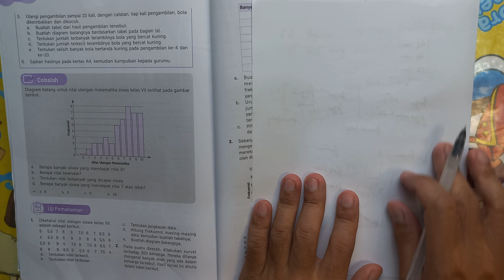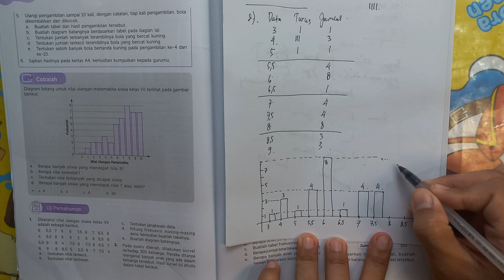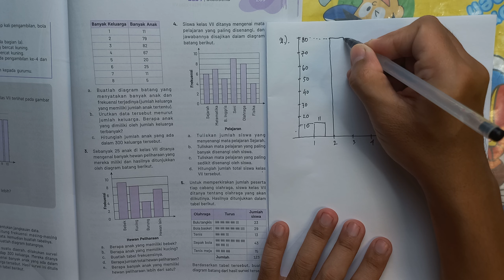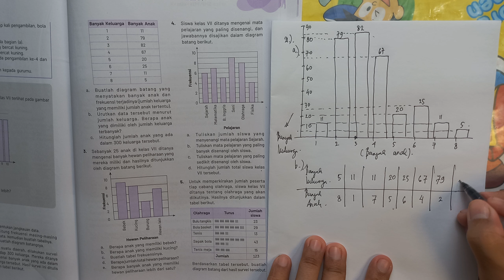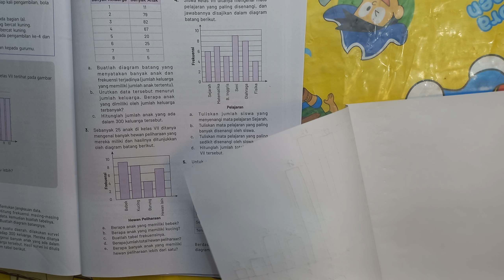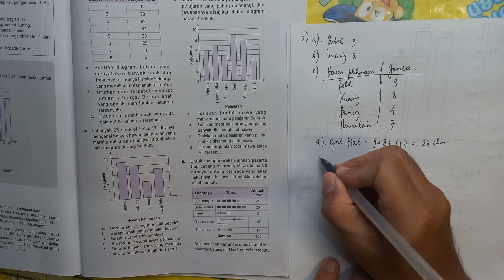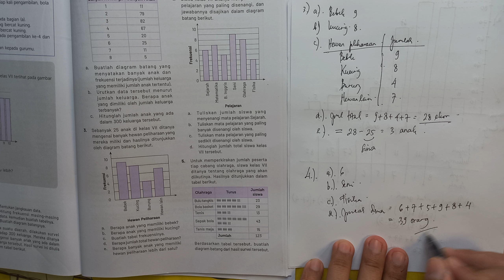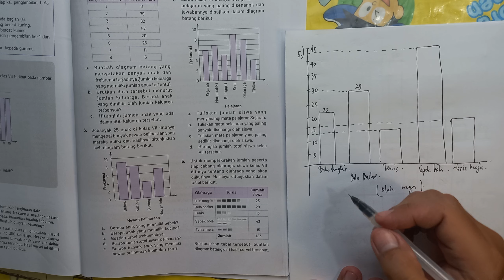Penyajian Data Tunggal Bab Statistika MATEMATIKA kelas 7 Uji Pemahaman Halaman 262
Jenis Data : Data Kuantitatif dan Data Kualitatif MATEMATIKA Kelas 7 Uji Pemahaman Halaman 259